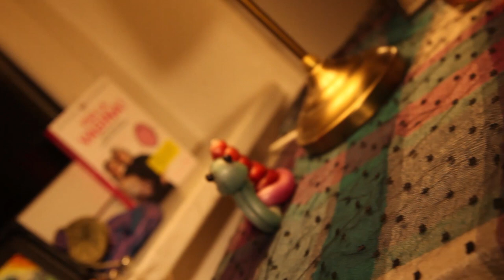Who is / Wer ist ALFRED LADYLIKE?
Interview directed by Andrés Schlütter, edited by Gabor Kozmon. Filmed by Fritz Jacobs on September 5, 2018. Concert footage by Björn Leste. All songs and lyrics by Alfred Ladylike. Wizards Rule produced by Josh Gura is on my Adventure Time tribute EP, available here: